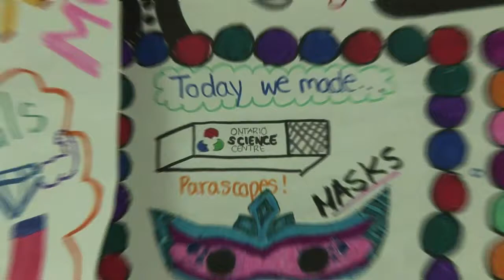Camps at the Ontario Science Centre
See how kids get hands-on with science at our Summer, PA Day and March Break day camps! Check out the Ontario Science Centre website for more info.